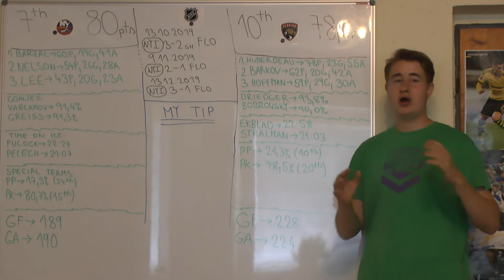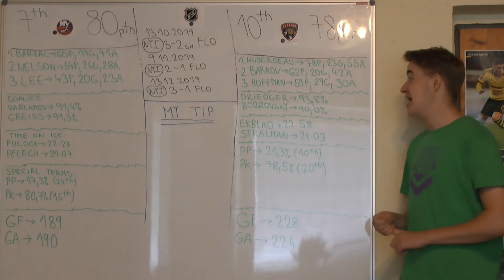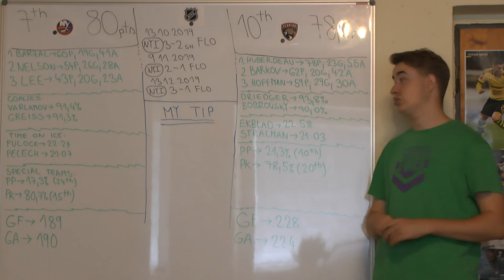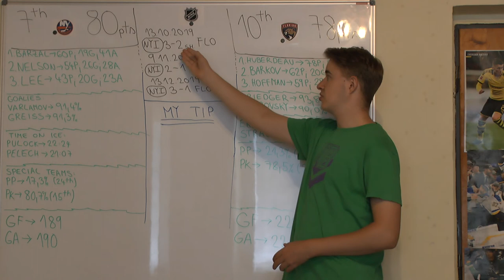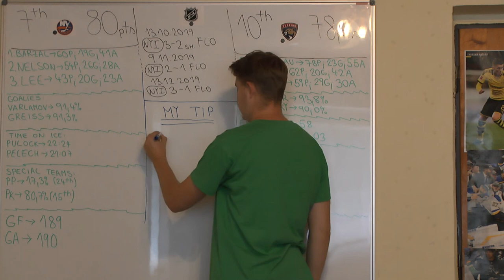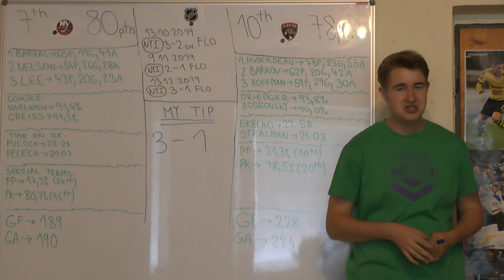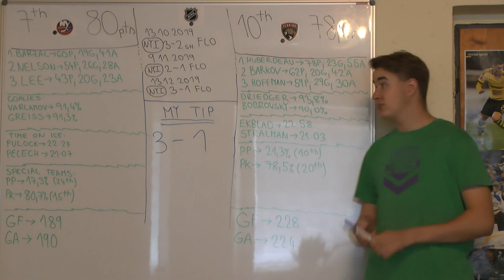ISLANDERS VS PANTHERS PLAY IN ROUND SERIES PREVIEW!🏒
Hi guys, in today's video I am previewing the NHL play in round series between New York Islanders and Florida Panthers! Who do you think will eventually come out on the top?🤔